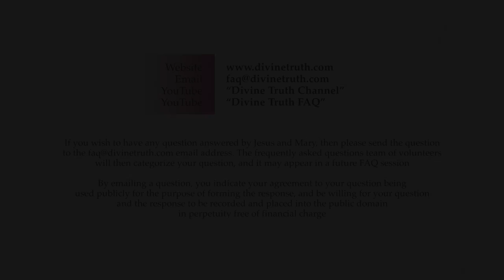What is the cause of all pain?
Q03: What is the cause of all pain?

20140429 Emotions S03Q03